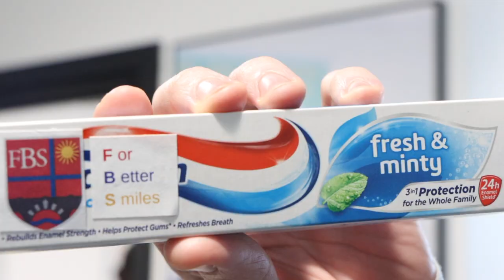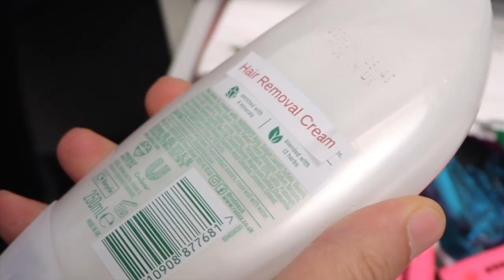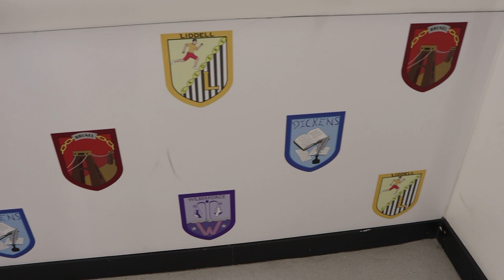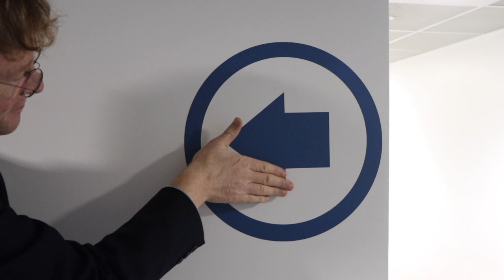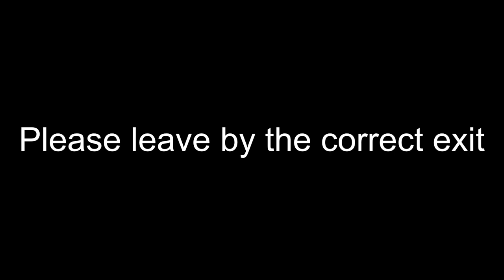The One Way System - Lord of the Rings Parody - The Fulham Boys School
A brief video shown at the Eisteddfod festival day. This video was based on the recently introduced one way system at the school. Thanks to Mr Campbell and The Fulham Boys School Production Team.